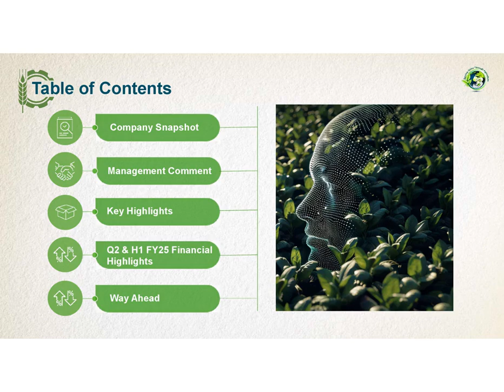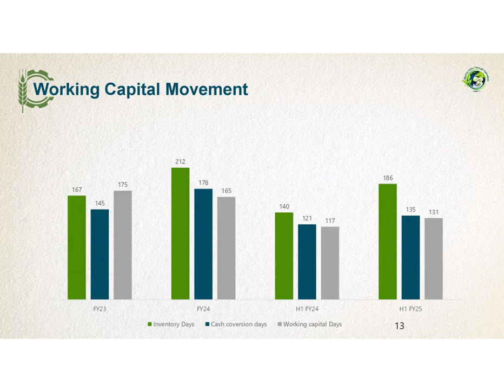Best Agrolife Ltd Investor Presentation for Q2 FY March 2025